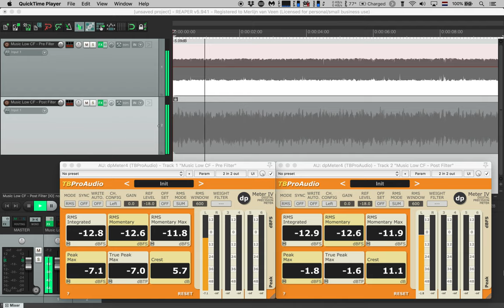Low-Dynamic Music Pre and Post HPF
This is a companion video to my article "Don't judge a booklet by its cover" which can be read at the link shown directly below.